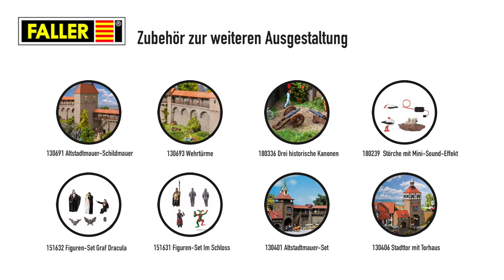Impressionen von der FALLER Altstadtmauer-Serie - Pulverturm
Als Ergänzung zum modularen FALLER Altstadtmauer-Set erscheint noch der Bausatz Pulverturm mit der Artikelnummer: 130825.
Lasst Euch von diesen schönen Impressionen motivieren, solche Szenen einmal nachzubauen.

Zur farblichen Nachbehandlung gibt es unseren Ratgeber & Wissen Patinieren und Altern.